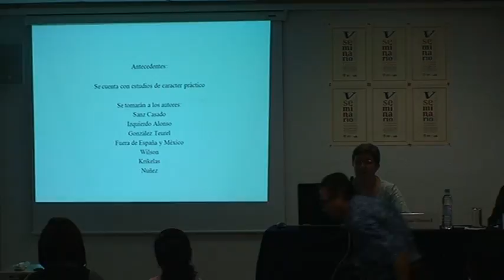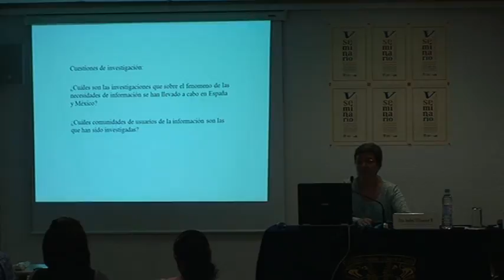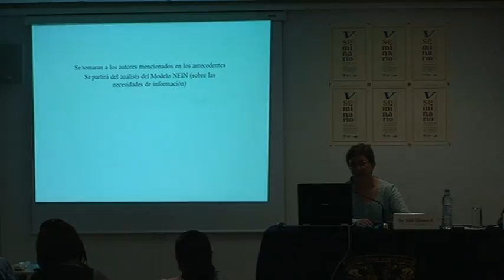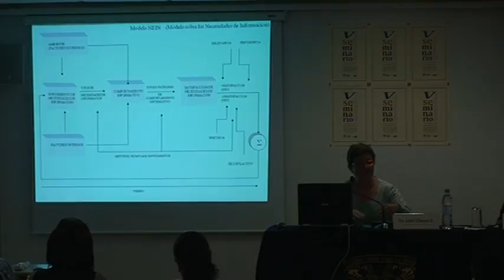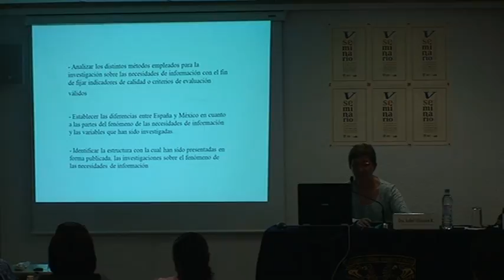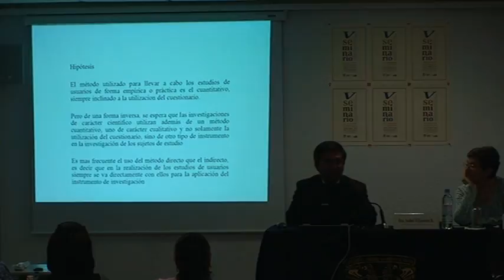SESIÓN DE PONENCIAS 5 - Parte 1 de 5